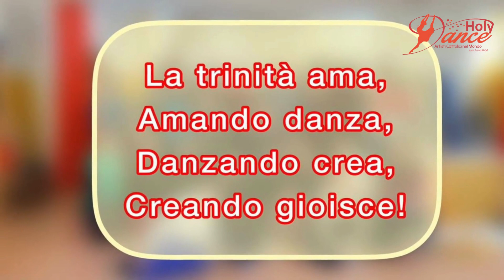I AGGIORNAMENTO DI SPIRITUALITA' HOLY DANCE. La Danza nella Liturgia